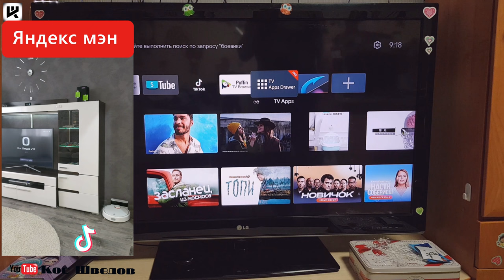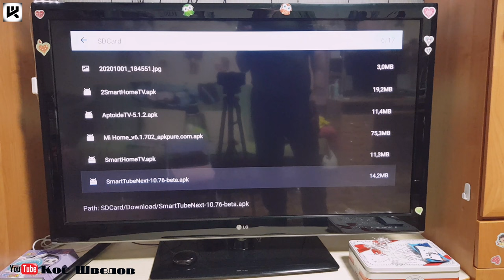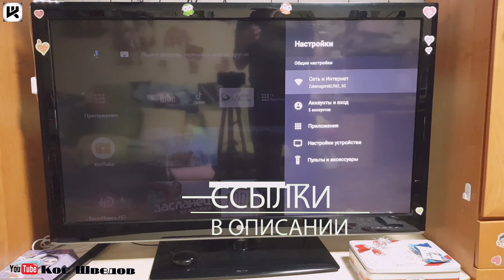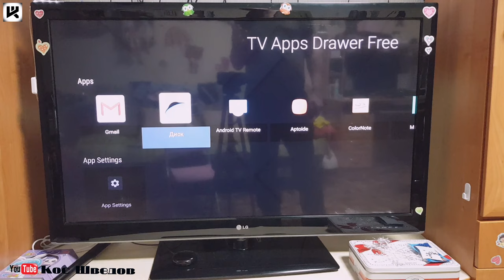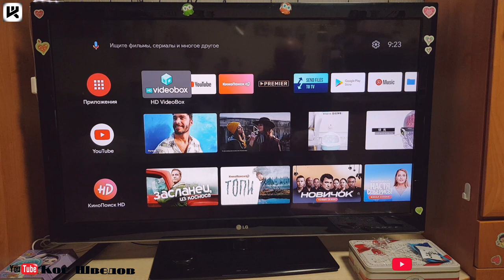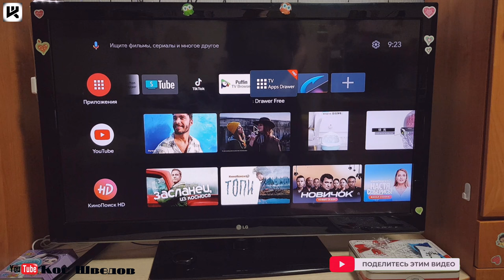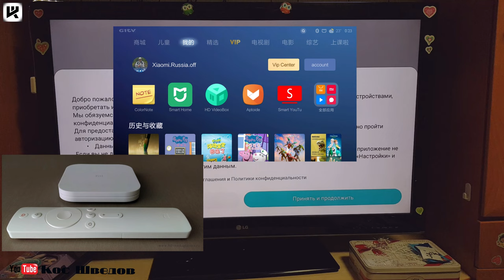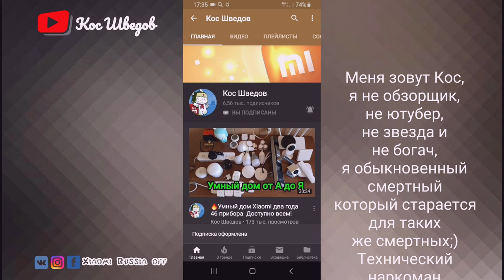Mi Home на Xiaomi Mi Box S можно установить, научу!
2560 магазинов с кэшбэком получи
200 рублей за регистрацию!
Новые товары!